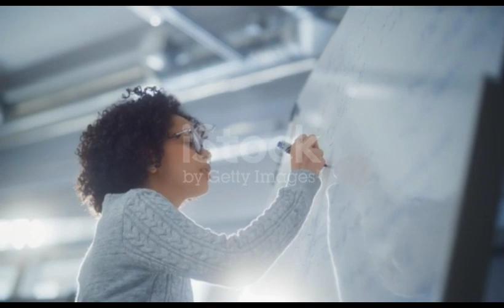HOROSCOPO 2024 | Predicciones para el signo de Aries para el año 2024 | Intuición Comprobada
En este vídeo veremos qué deparará al signo de Aries en el año que llega, 2024, viendo los ámbitos como el amor, el trabajo, la carrera, el dinero, la familia, la salud, etc. A través de la astrología podremos saber qué pasará con este signo este año que viene.